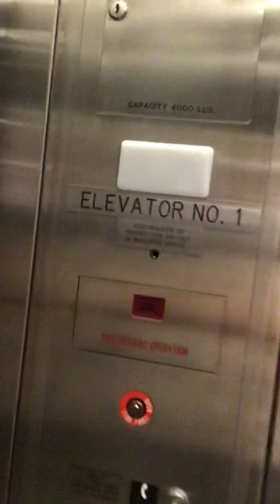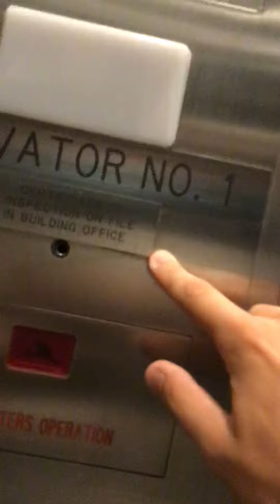Schindler Hydraulic Elevator at H&M's Oxmoor Center Mall Louisville, KY (COVID-19 Version)